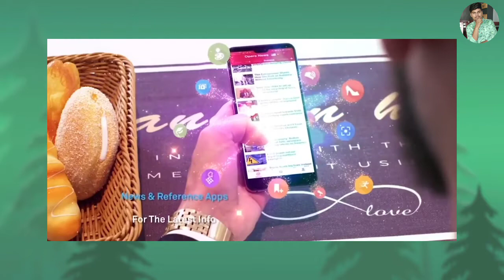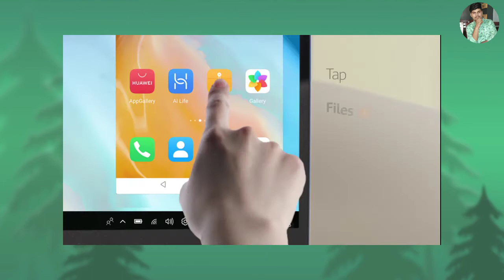Huawei New Harmony Os - iOS Vs Huawei OS Vs Android - Explain !!!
Hello Guys Aaj Me Aapko Es Video Me Huawei Ke New Harmony OS Ke Bare Me Or Kya Ye iOS Or Android Ko Takkar De Sakta Hai To Video Last Tak Jarur Dekhe !!!

📝TOPIC COVERS
 1) Huawei New Harmony Os
2) iOS Vs Huawei OS Vs Android

Aadarsh Shukla